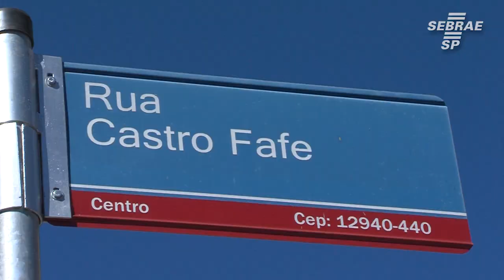Sebrae Aqui ajuda empreendedores em Atibaia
O SEBRAE Aqui é um canal de atendimento presencial e de articulação criado a partir da celebração de parcerias entre o SEBRAE-SP, prefeituras municipais e entidades sem fins lucrativos interessadas na promoção da competitividade, do desenvolvimento sustentável, da melhoria do ambiente legal e de negócios das micro e pequenas empresas, contribuindo com o fortalecimento da economia e o fomento do empreendedorismo local.

O Sebrae Aqui de Atibaia fica na Avenida Brigadeiro José Vicente Faria Lima, nº 345, Centro (Ganha Tempo)
Horário de funcionamento: das 9h às 17h.